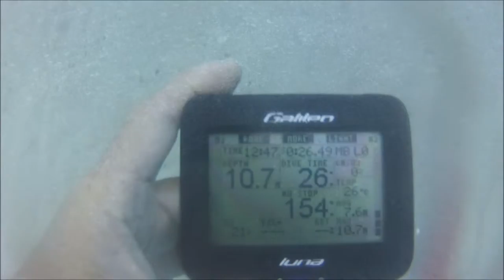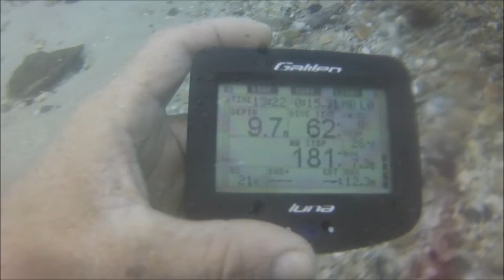Tweed River 13 March 2016